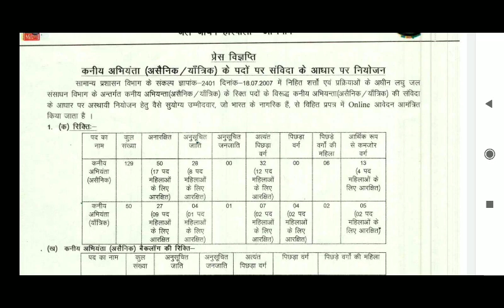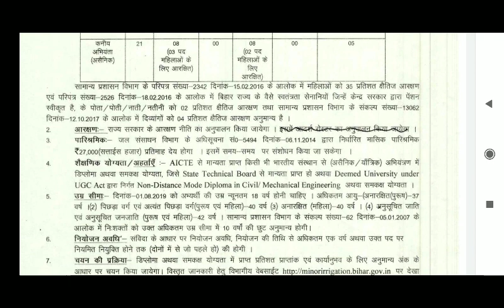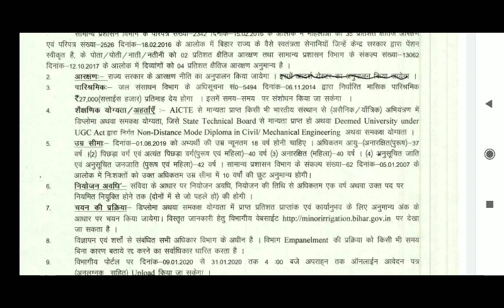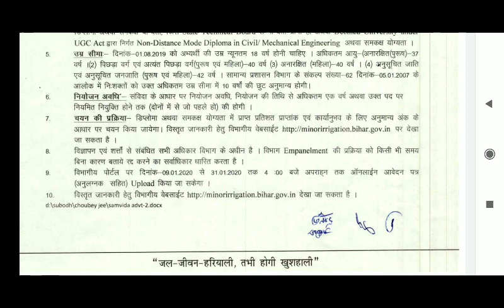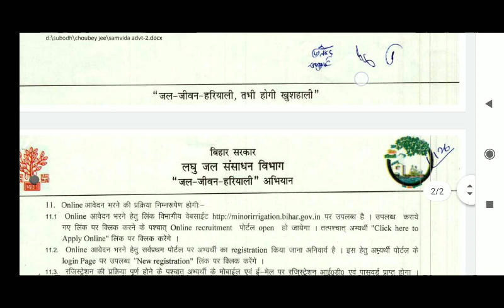Bihar Minor Water Resources Dept. JE Online Form 2020||BIHAR MWRD RECRUITMENT ONLINE 2020